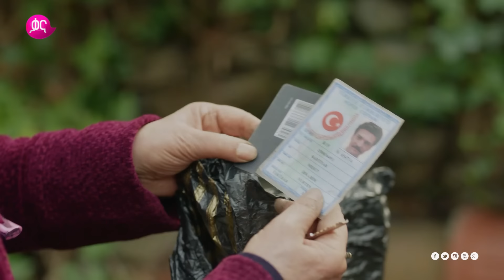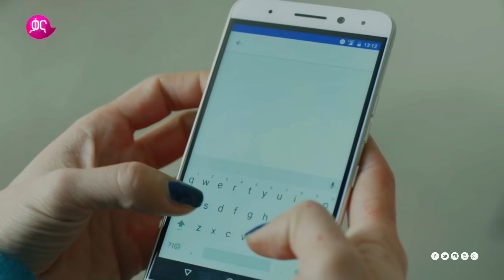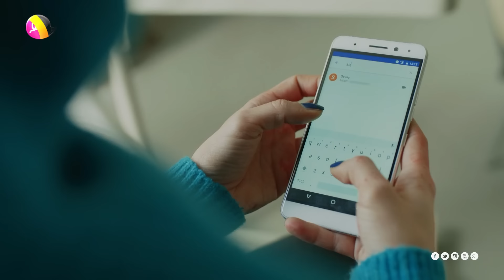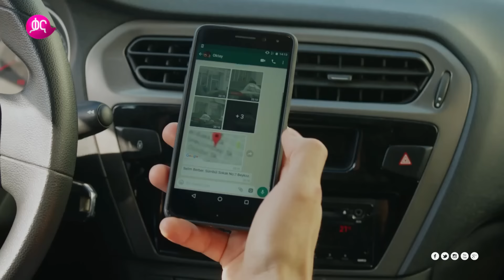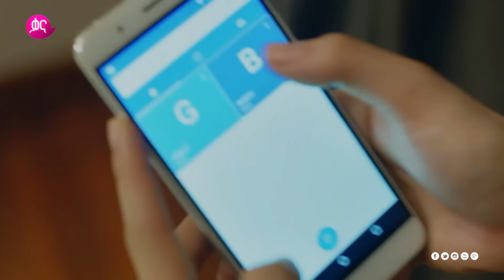ዉሳኔ ክፍል 86 | Wesane episode 86